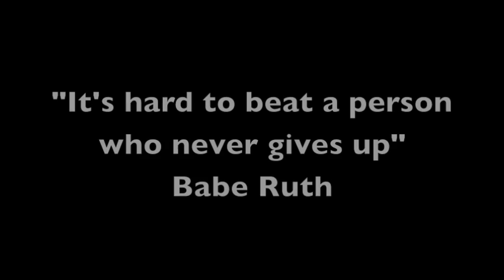Shit Lauren O Lauren Haters Say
People will always talk, this is just how I deal with negativity. I don't let any of it affect me I've learnt that trying to please everyone is the key to failure.

I Do not get paid to do reviews the opinions are all mine, I am a Producer as well as I have my own Television show in Jamaica, It is Called The Lauren o Lauren Show. I have a separate Channel for that show

xoxoxo Lauren